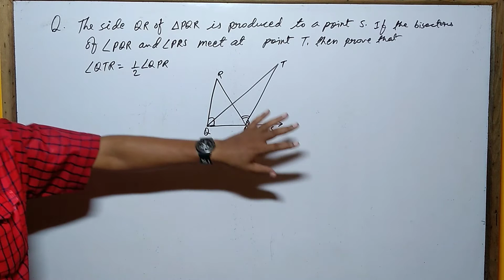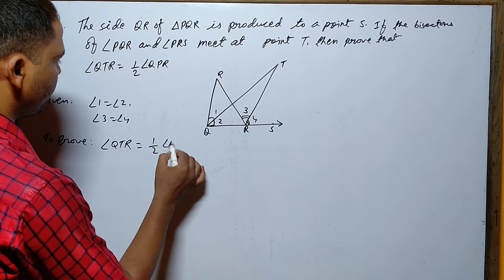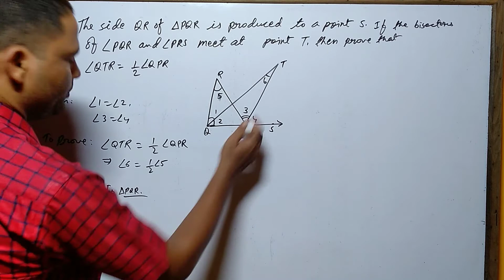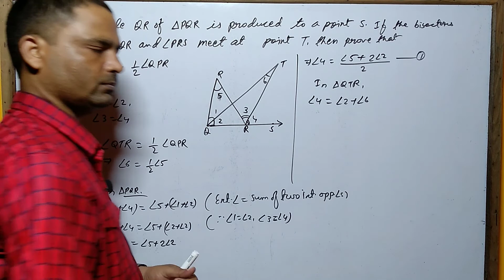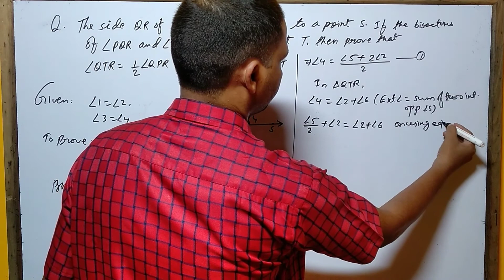CLASS:9, EX:6.3, Q. no. 6//VERY EASY//BY DEWASHISH SIR//